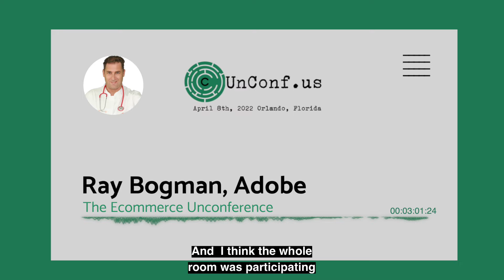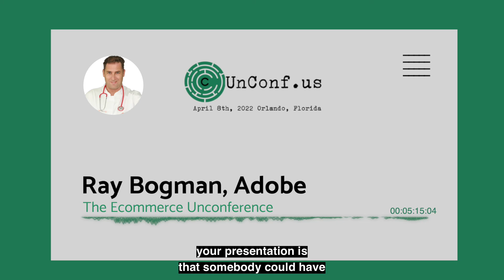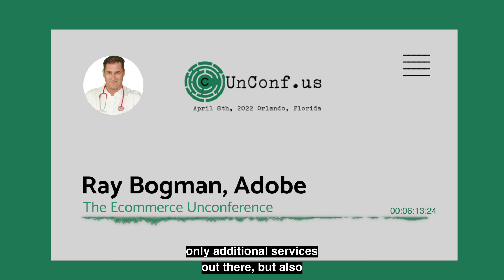Talk Commerce | Ray Bogman | UnConf Florida Edition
During UnConf Florida, Brent Peterson interviewed Ray Bogman, Sr. Global Software Support Manager at Adobe. Bogman shared his thoughts on the unConference event format and provided a recap of his presentation during the event.